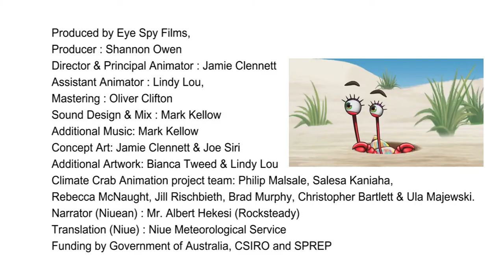Pacific adventures of the climate crab (Niuean)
This animation is an exciting tool to raise awareness of the science and impacts of El Niño and La Niña and encourage Pacific Islanders to take early action in preparing for these extreme events.

The film stars a comical and highly resilient crab and follows her escapades across the Pacific.

The Pacific island countries can experience very wet or very dry conditions as a result of El Niño and La Niña. These conditions, along with extreme events like cyclones, can have serious impacts on water quality, food security, infrastructure (like houses and roads), livelihoods and health. However, good quality climate and weather information, warnings and forecasts can help us anticipate and prepare for changing risks.